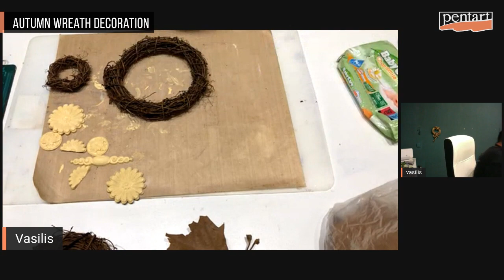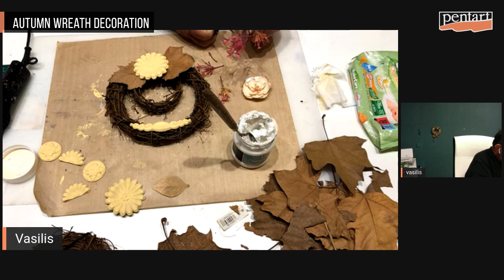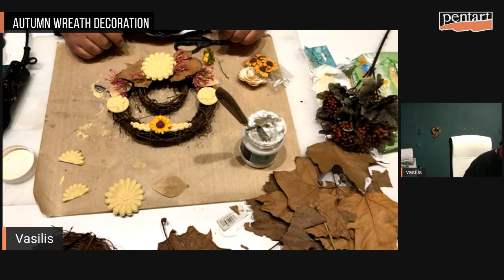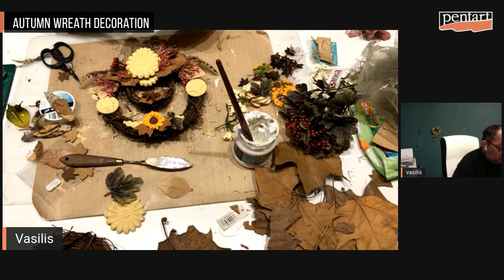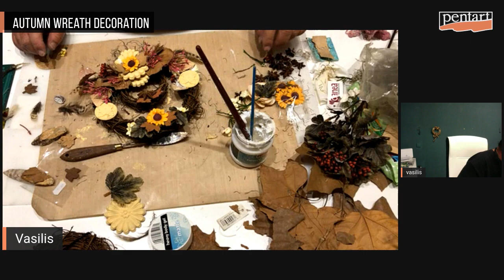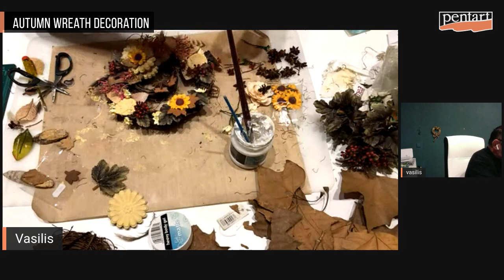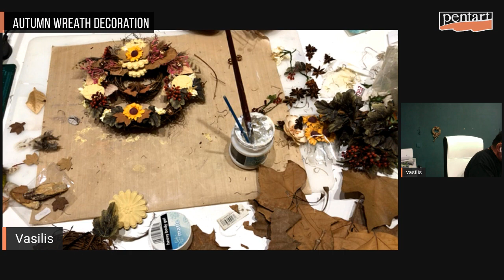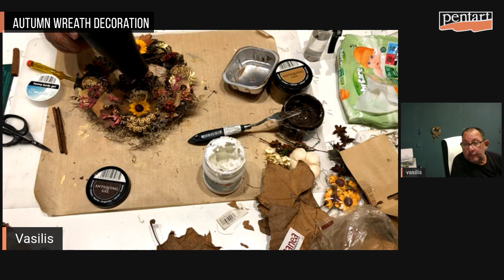Autumn wreath decoration // Őszi koszorú